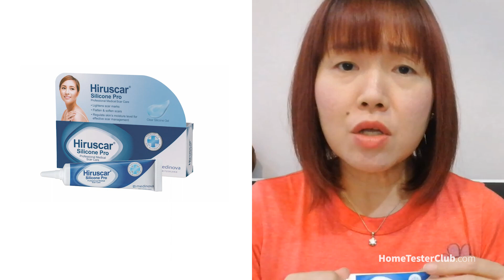Hiruscar Silicone Pro HTC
We surveyed 179 HomeTesterClub.com members and 96% agreed that Hiruscar Silicone Pro helped lightened their scars. Try Hiruscar, today.